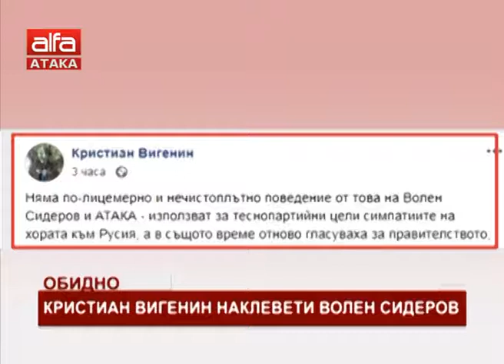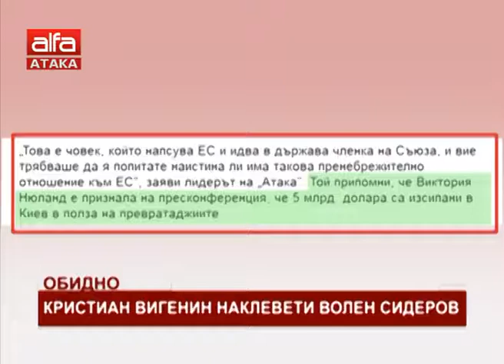Обидно. Кристиян Вигенин наклевети Волен Сидеров /29.06.2018 г./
Секретарят на парламентарната група на БСП Кристиян Вигенин си позволи да обиди и наклевети лидера на АТАКА и председател на ПГ на "Обединени патриоти". Легитимиралият украинската хунта политик публикува пост в социалните мрежи, в който нарича политик със стотици хиляди гласоподаватели и последователи лицемер и нечистоплътен